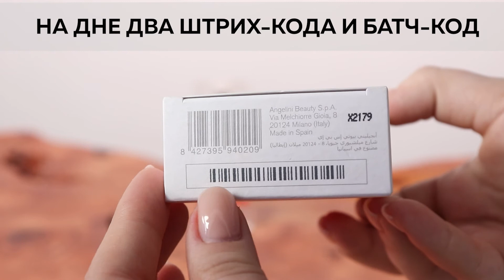Armand Basi In Red | Как выглядит оригинал?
В рубрике «Как выглядит оригинал?» мы делимся информацией, которая поможет безошибочно определить оригинальность парфюма Armand Basi In Red.

Из данного видео вы узнаете:
1. Как упакован оригинальный парфюм
2. Как выглядит крышка и флакон
3. Какие ноты парфюмерной композиции
4. Какой стойкостью и шлейфом обладает туалетная вода
5. Где можно купить 100% подлинный парфюм